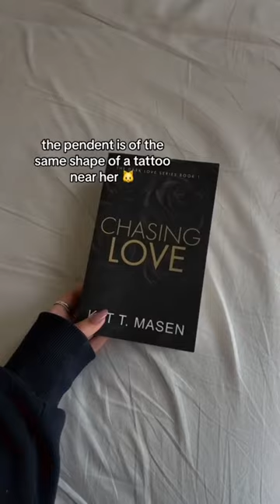❤️‍🔥❤️‍🔥❤️‍🔥 bookrecs booktok booktube bookish bookclub viral chasinglove bookstagram